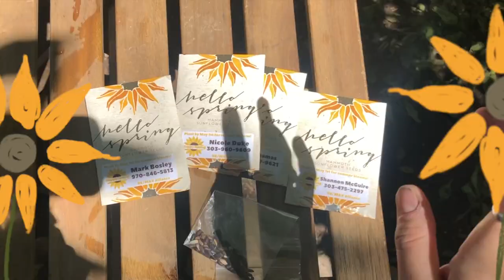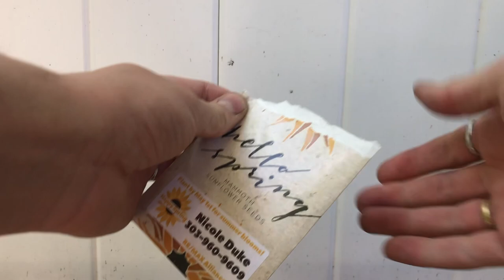Cottage-core Garden with Me: growing, harvesting, & painting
Howdy partners, welcome back. My favorite part of the day is when I am in my garden. What once was a garbage pile is a place for peace.

I wanted to welcome you into this space of harvesting, strawberry baskets, and connecting with the earth. General cottage core goodness.

 music appreciated;

two atoms in a molecule by Noah and the Whale
Juneberry Junction by Chris Haugen
In the Temple Garden by Aaron Kenny
New Soul by Yale Naim